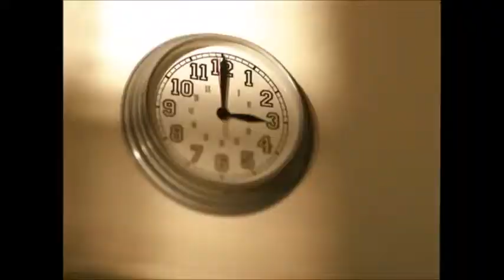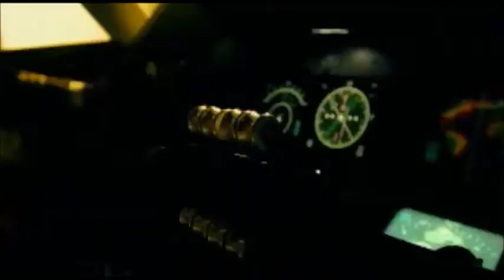Its Dunkirk Bitch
the only way i can be stopped is divine intervention at this point.

Footage:
- Hit Me Baby One More Time (Britney Spears, 1998)
- Toxic (Britney Spears, 2003)
- Circus (Britney Spears, 2008)